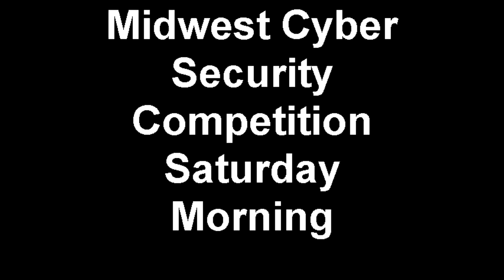Midwest Cyber Security Competition Saturday Morning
Competitors getting started in the security competition, setting up policies and monitoring for attacks. The red team started the attach 45 minutes intothe competition start.